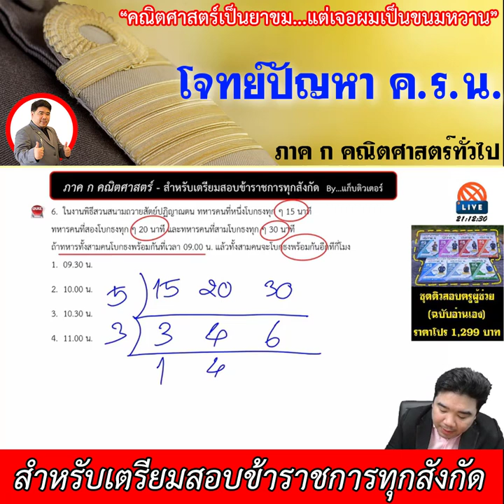[ทีละเรื่อง EP.12] - ภาค ก คณิตศาสตร์ (สำหรับเตรียมสอบข้าราชการ)